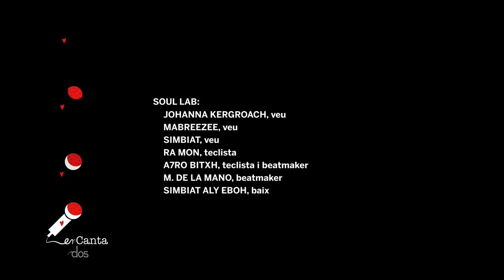enCantados amb Soul Lab i Aitor Pérez Rello - Everyday struggle - Llengua de signes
enCantados va col·laborar en la inauguració d'una nova sala cultural a Barcelona, la Jamboree 3, fent accessibles totes les actuacions, presentacions i l'entrevista al grup Soul Lab. Sí, el que actua precisament en aquest vídeo al costat del intèrpret de Llengua de Signes Aitor Pérez Rello interpretant la cançó "Everyday struggle".

LLETRA D'"EVERYDAY STRUGGLE"

Different day but the same struggle
I'm locked up in my own bubble
Momma told please avoid trouble
And daddy told you need to stay humble
Shit is real this is like jungle
I stay woke and ready to rumble
Unchained like my name is Jango
I'm so high like a space shuttle
There's no time to play
I gotta stack of bills to pay
Got a lot of bullshit on my way
I'm just trynna find my way
I'mma let this pain just fade away
It's a everyday struggle yeahh
You know you gotta hustle yeah
He heyyy
He heyyy
All i want is to be free
I use love as my energy
I got the game of an OG
You might fall if you play me
I dream big and I work hard
I know the world is falling apart
Fake freedom in a bank card
It's like perfection on a post card
He heyyy
He heyyy

"Everyday struggle" és un tema del raper Christopher George Latore Wallace (Brooklyn, Nova York; 21 de maig de 1972-Los Angeles, Califòrnia; 9 de març de 1997), més conegut per The Notorious B.I.G., Biggie Smalls o simplement Biggie. En aquest vídeo l'interpreten Mabreezee, Johanna Kergroach i Simbiat, arropados por Ra Mon (teclista), A7ro Bitxh (teclista i beatmaker), M. de la Mano (beathmaker) y Simbiat Aly Eboh (bajo).

enCantados està dirigit per Núria Martorell i Francina Cortés